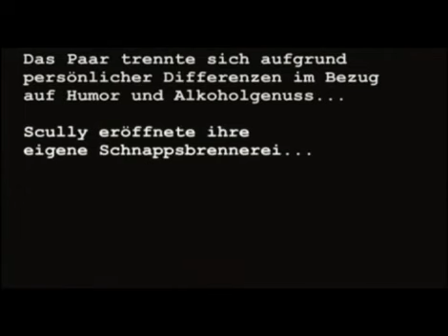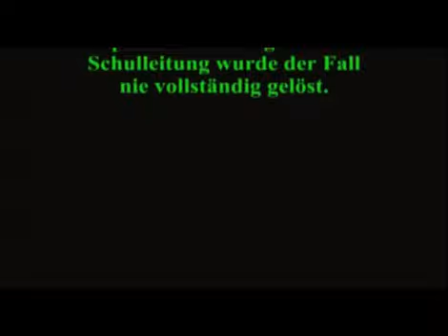KREATIVABEND 17-01 Akte X, Teil 2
Kreativabend - präsentiert vom Abiturjahrgang 2006 der Hans-Ehrenberg-Schule

Die besten Essenzen der Schulzeit herausfiltern und damit das Publikum zum Lachen und Staunen bringen. − Vorgenommen haben sich das schon viele Jahrgänge der Hans-Ehrenberg-Schule. Doch diesmal war es anders. Die Tradition stand vor dem Aus. Der Abiturjahrgang 2006 hatte nur eine Wahl: Der Kreativabend brauchte frischen Wind. Noch nie wurde so leidenschaftlich und mit so viel Vorbereitungszeit an einen Kreativabend herangegangen wie 2006. Was schließlich nach dutzenden Proben die Bühnenbretter der Aula der HES erklomm, war nicht bloß ein Abend, es war ein Manifest aus Comedy, Tanz, Musik, Artistik und Gesang. Mühevoll aufbereitet und mit fünf Kameras in Szene gesetzt, gebannt auf diese DVD. − Aus Überzeugung, nicht aus Tradition. Menschen, Bilder, Emotionen!